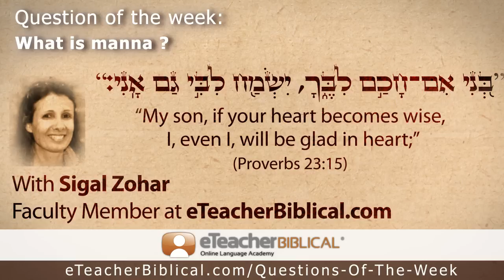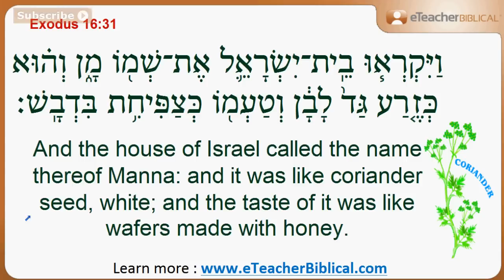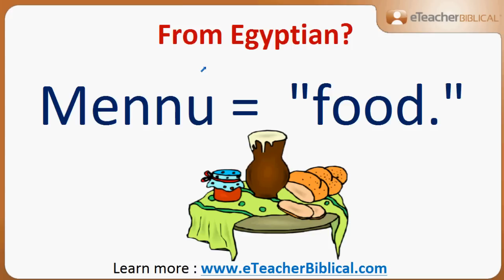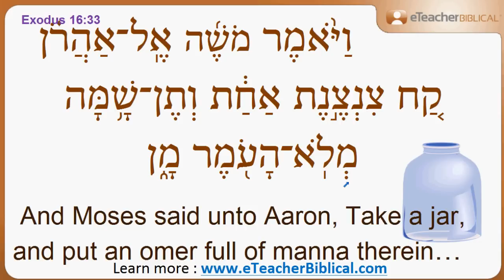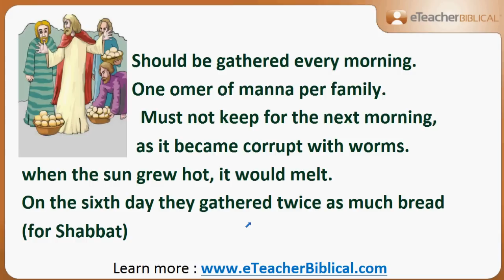What is manna? | Biblical Hebrew Q&A with eTeacherBiblical.com